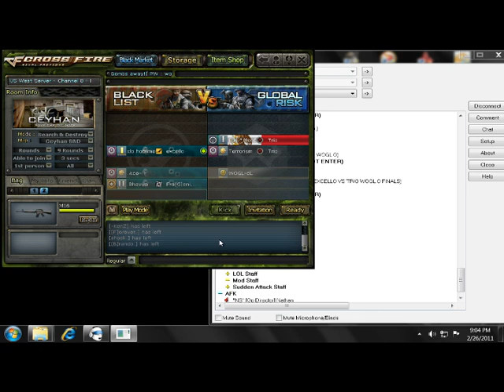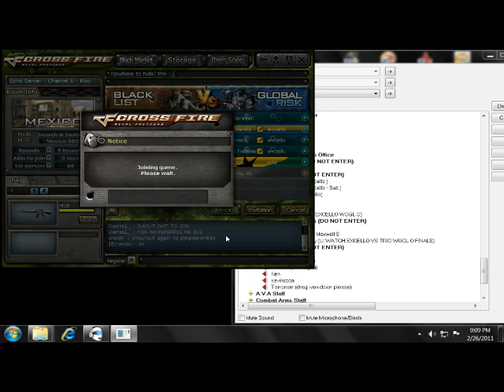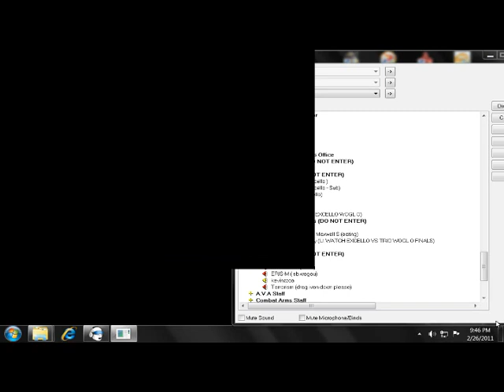CrossFire: excello vs Trio WOGL-O Finals S2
Watch as excello and Trio battle it out for the WOGL-O Season 2 Finals in CrossFire.